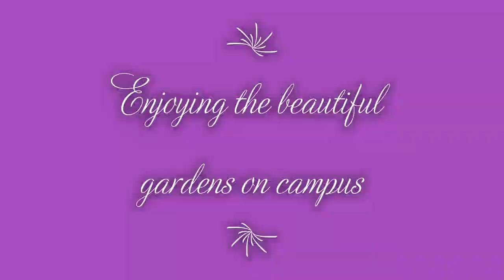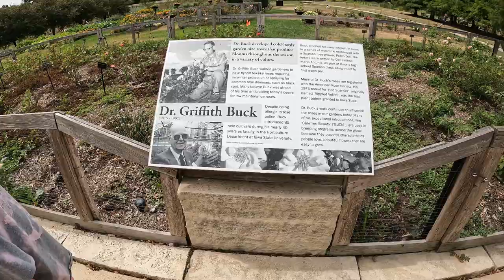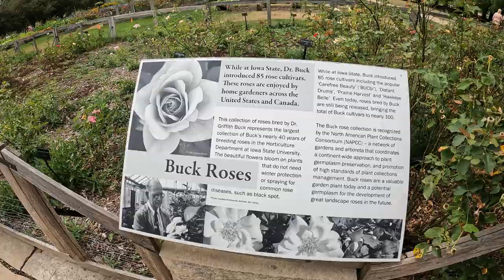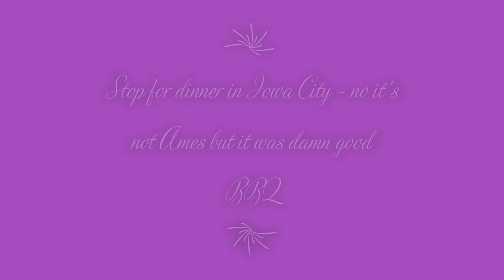Iowa State University, Helser Hall Dorm, ISU Campanile / Clock Tower and Reiner Gardens in Ames Iowa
Fall 2022, Iowa State University move in day to Helser Hall, trip to ISU Campus Gardens / Reiner Gardens, Iowa State Clock Tower and trip back home with dinner in Iowa City, Moseley's BBQ.  Go Cyclones!